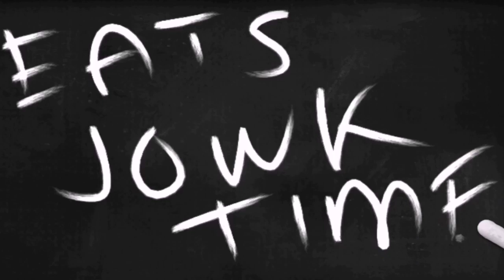ASO KO - EATS JOWK TIME